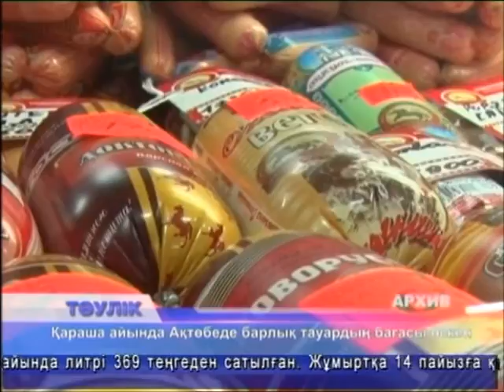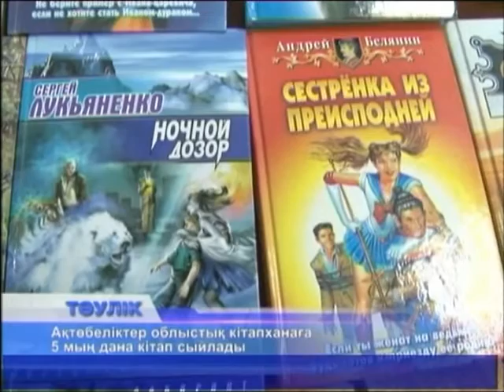Тәулік (Рика ТВ) 9 желтоқсан 2015 жыл